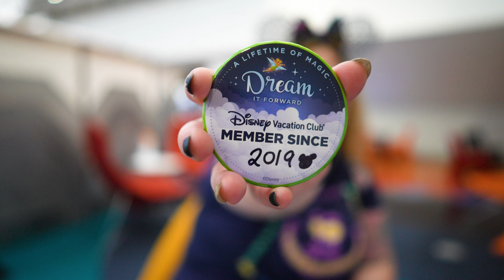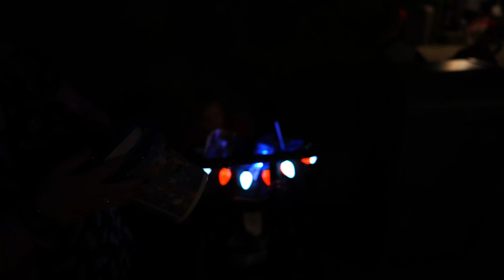Walt Disney World Vlog | Christmas Eve at the Animal Kingdom | December 2021